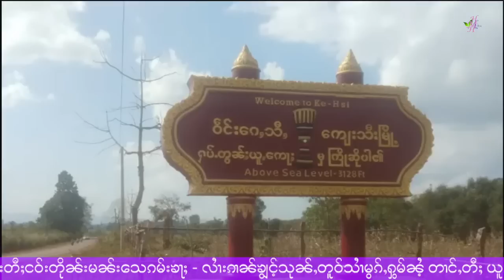ၵူၼ်းပၢင်လူင်ၶၢမ်ႇသဵင်ႈငိုၼ်းလၢၼ့်ပၢႆသေၶဝ်ႈမိူင်းထႆးၵေႃႈၺႃးတီ့ - 3/9/2022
3/9/2022
Thanks Photo to Owner